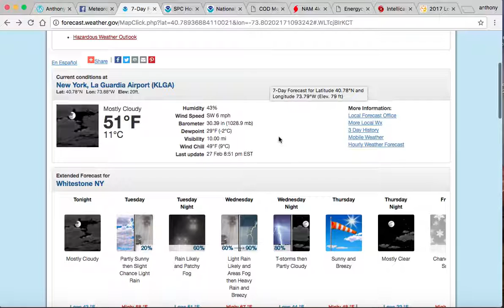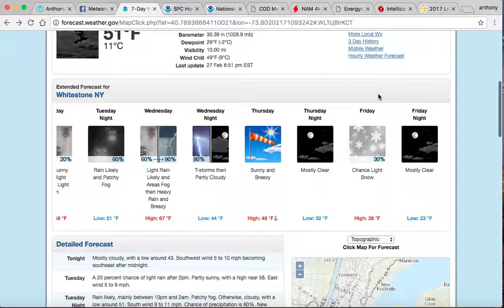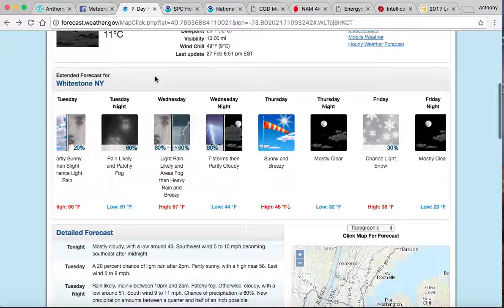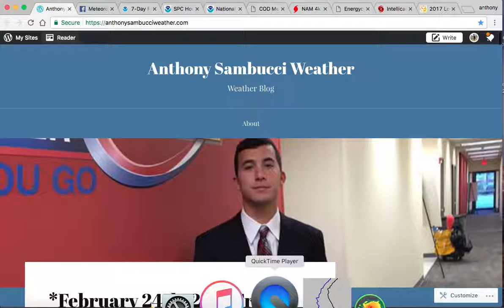February 27th, 2017 Monday Weather Update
A weather update to conclude February and start March 2017 !!

Would you like to know how crazy the weather looks this week ?

Please follow Meteorologist Anthony Sambucci @anthonysambucciweather.com

Thank you everyone, see you in March, and enjoy the weather !!